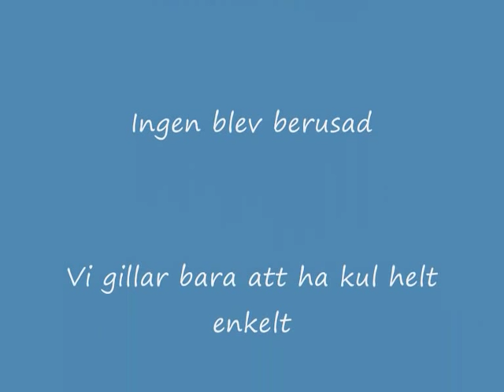Robinson-Robban sveper vin och spyr!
Såhär gick det när Robert Andersson skulle slå Ken Lennaárds rekord i vinsvepning hemma hos oss en kväll. En liten film av Anna Dabrowski.